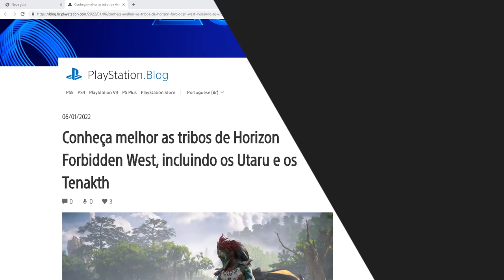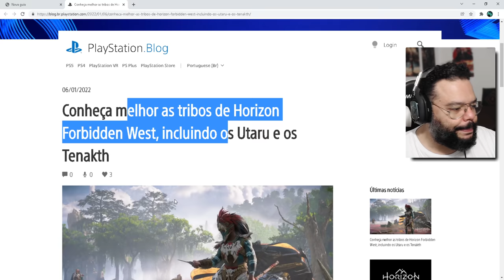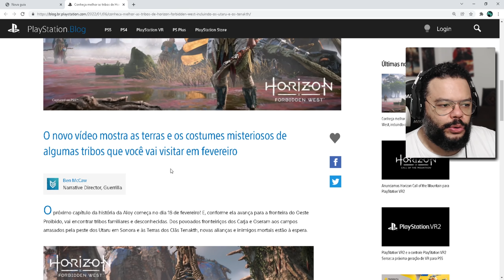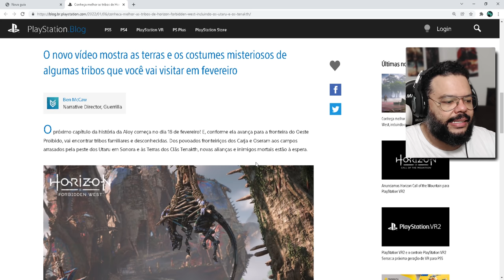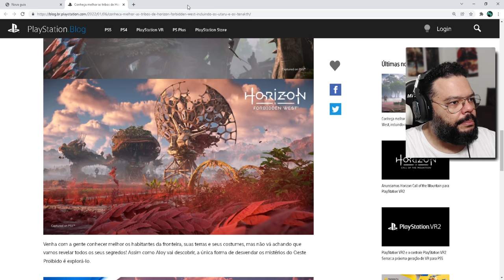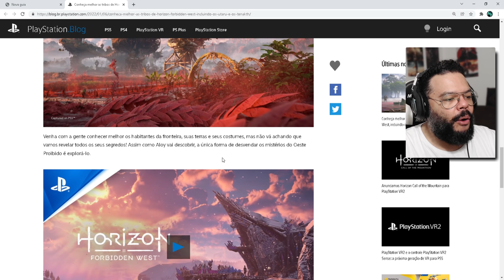NOVAS TRIBOS E MÁQUINAS DE HORIZON FORBIDDEN WEST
A Guerrilla divulgou através do Playstation Blog novas informações sobre as Tribos que conheceremos em Horizon Forbidden West.

🔻🔻 CONECTE-SE COMIGO 🔻🔻

- Jogue comigo
- Emotes únicos
- Grupo exclusivo no WPP e muito mais!!!

Kallil Augusto